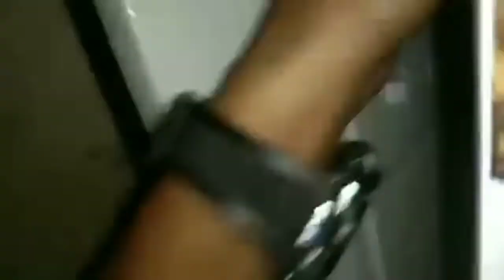defrost failure nofrost regrigerator